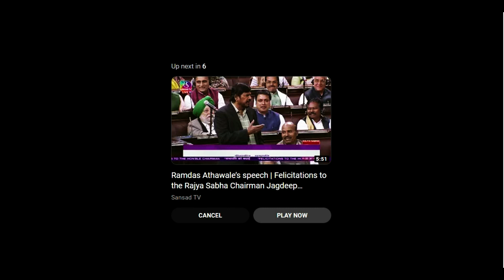திருப்பூர் எம்பிக்கு நிா்மலா சீதாராமன் தமிழில் பதிலடி | BJP Nirmalasitharaman speech